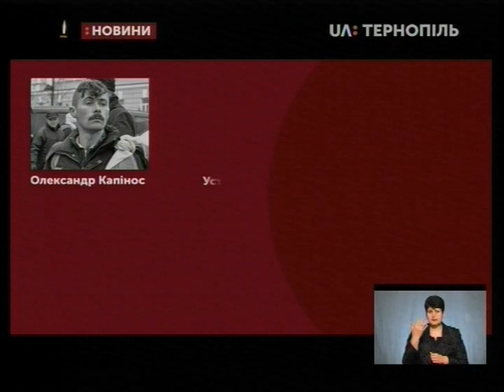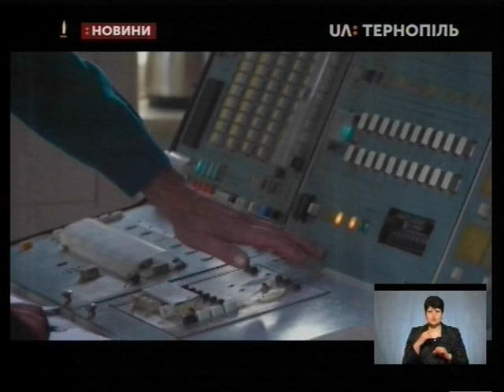20.02.2019. Новини. 15:00